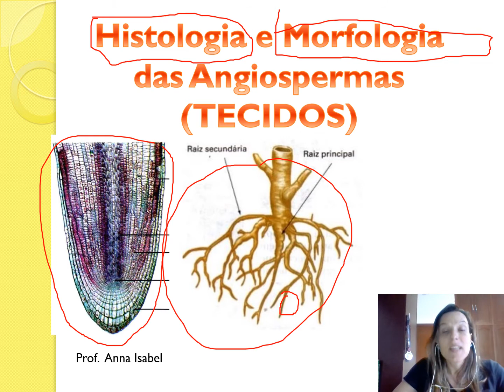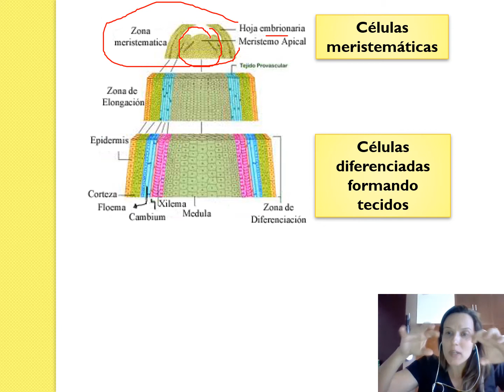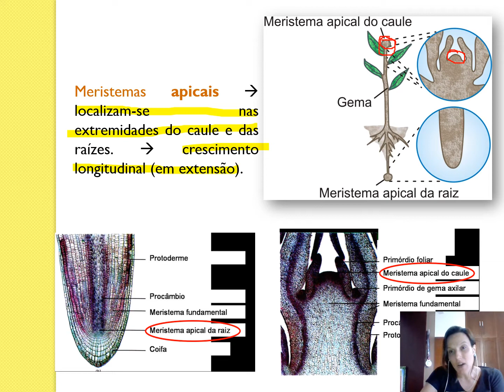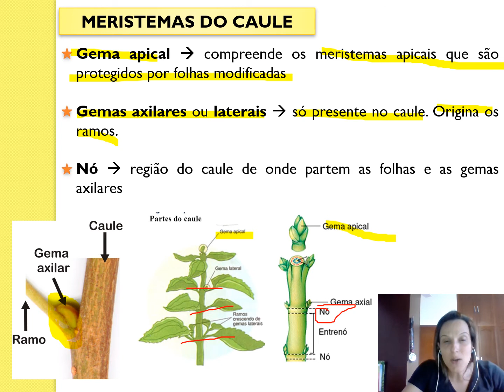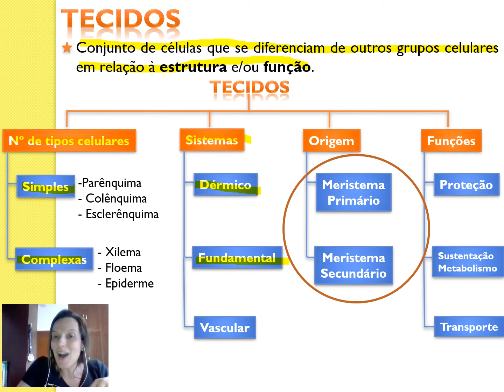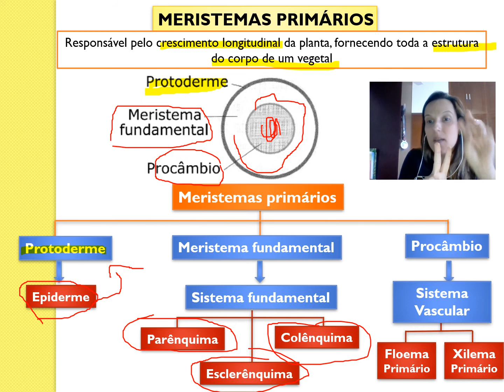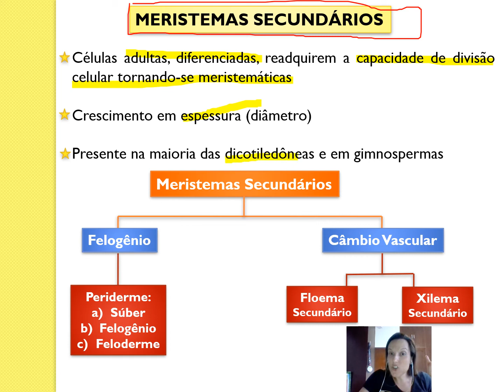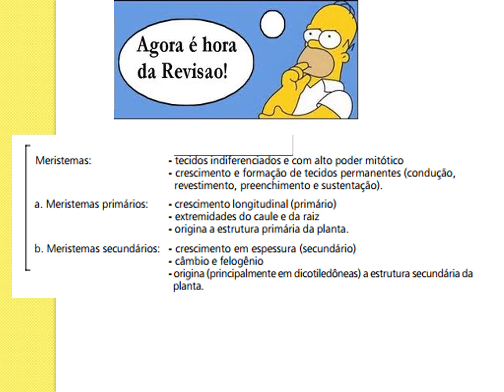Tecidos vegetais - parte 01